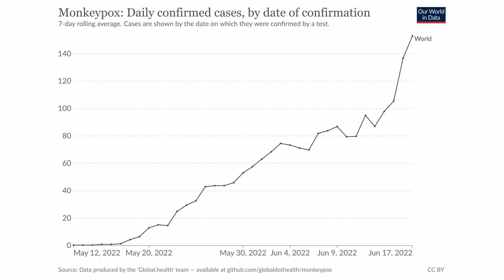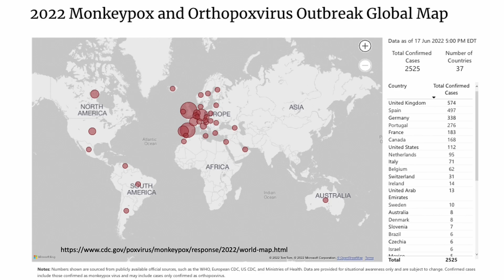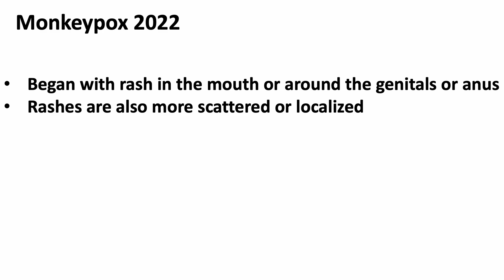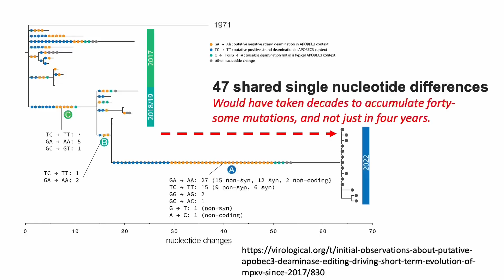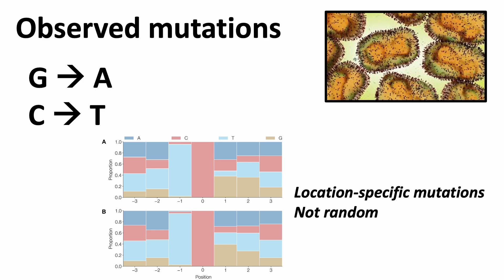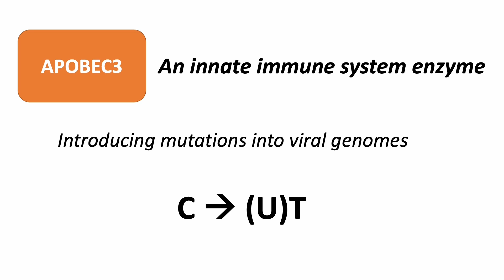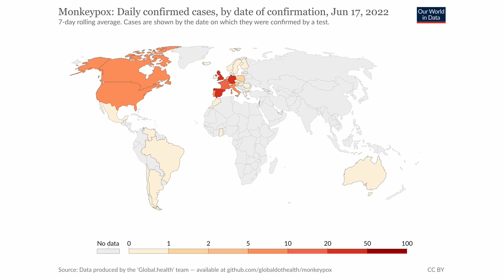Our immune system caused Monkeypox to mutate so much and so rapidly? (a published hypothesis)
Let's find out what may have caused the monkeypox virus to mutate so fast.

Monkeypox Outbreak 2022 | What's happening? All you need to know in 7 minutes | Monkeypox 101

Epidemiological, clinical and virological characteristics of four cases of monkeypox support transmission through sexual contact, Italy, May 202

Initial observations about putative APOBEC3 deaminase editing driving short-term evolution of MPXV since 2017.

MPXV intrahost variation in the context of APOBEC deamination: An initial look

Footprint of the host restriction factors APOBEC3 on the genome of human viruses